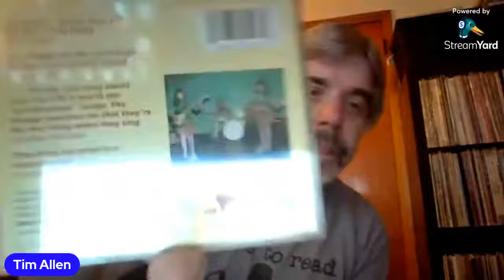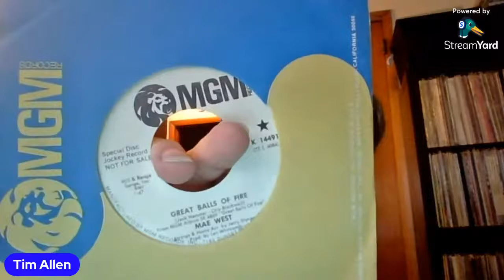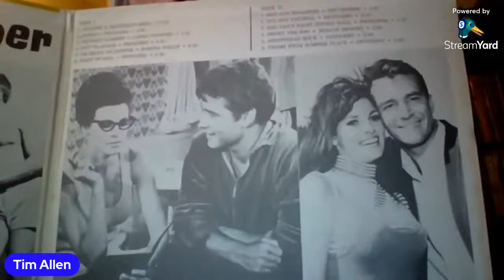Let's talk about The Shaggs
You haven't heard about The Shaggs?  Let us educate you!
Another Chat Party excerpt.